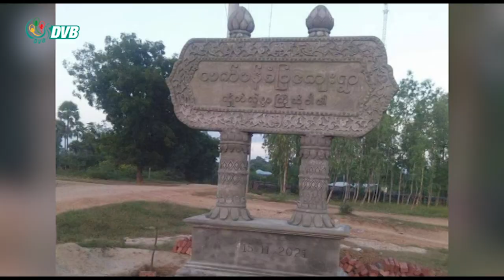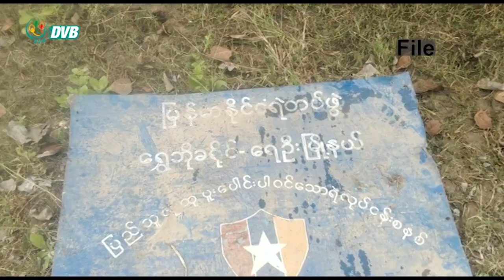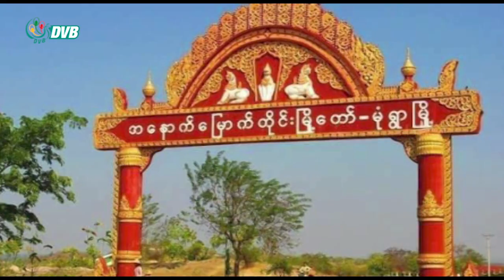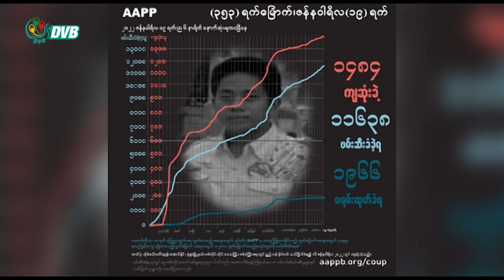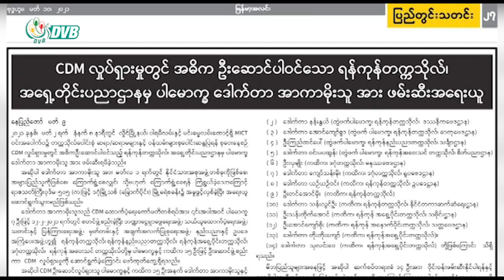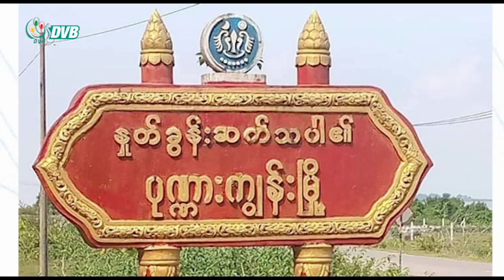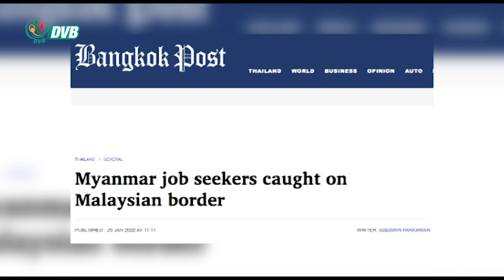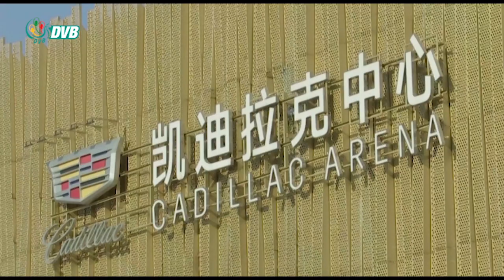DVB TV ညနေခင်း သတင်း (၂၀ ရက် ဇန်နဝါရီ ၂၀၂၂)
- ပုလဲမြို့နယ်ကို စစ်ကောင်စီက အကြမ်းဖက်ပြီး နယ်မြေထိန်းချုပ်ဖို့ ကြိုးစားနေ
- ကေအန်ယူနယ်မြေတိုက်ပွဲများတွင် သီတင်း ၂ ပတ်အတွင်း စစ်ကောင်စီတပ်ဖွဲ့ဝင် ၁၅၉ ခန့် သေဆုံး
- ထိုင်းကတဆင့် မလေးရှားကို တရားမဝင်သွားတဲ့ မြန်မာ ၃၁ယောက် ဖမ်းဆီးခံရ